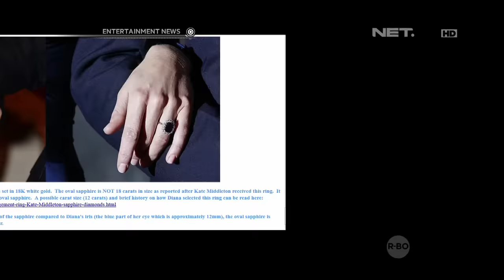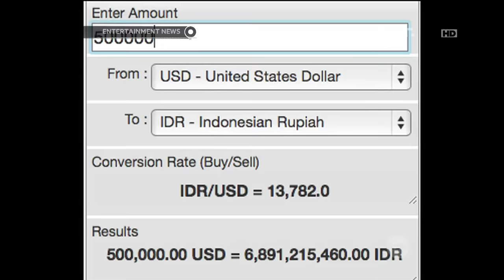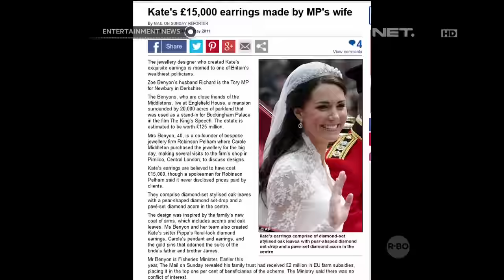Perhiasan Mewah Yang Diterima Kate Middleton Dari Price William